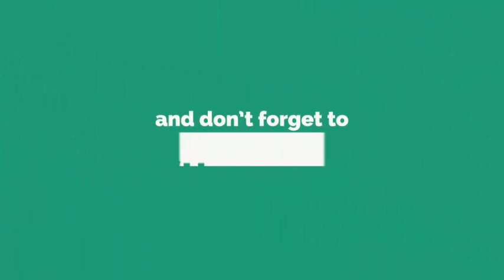No Copyright Video, Background, Green Screen,Motion Graphics, Animated Background, Copyright Free